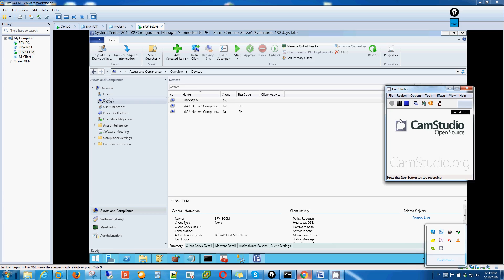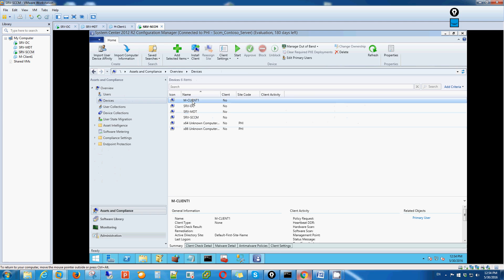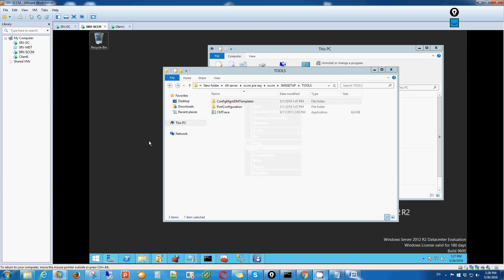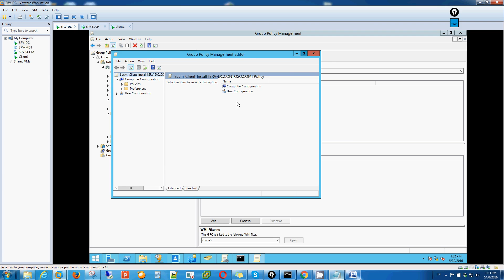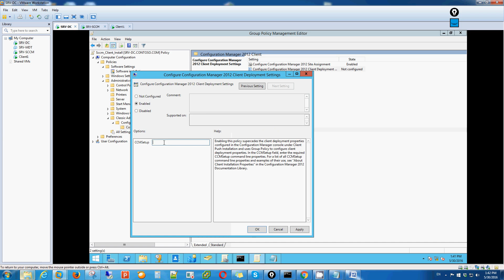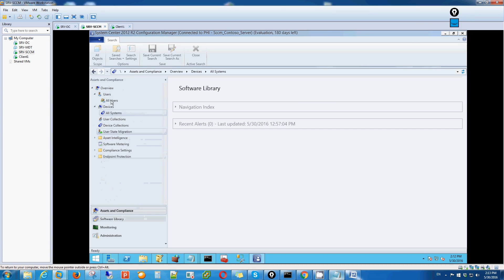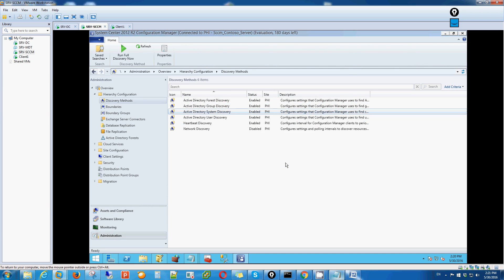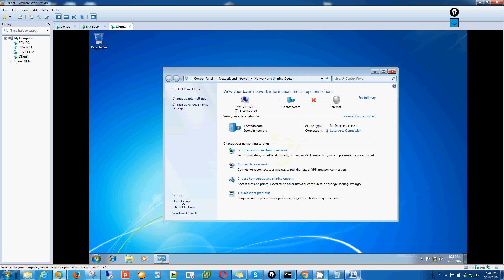Part 2 Configure To Discover Active Directory User and computer Create Policy to auto install Sccm